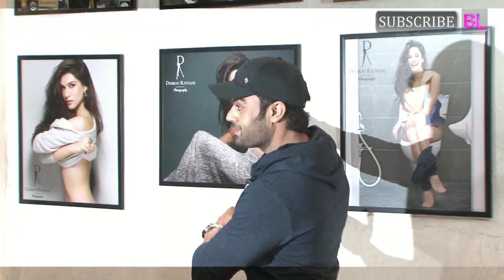Dabboo Ratnani Launch Much Awaited Calendar 2016 | Manish Paul